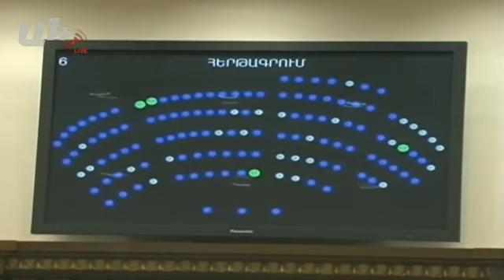Դու ձուկ ու ես ջուր հոգի. ներողություն, իսկ մենք ձեզ չենք խանգարո՞ւմ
Ազգային Ժողովում